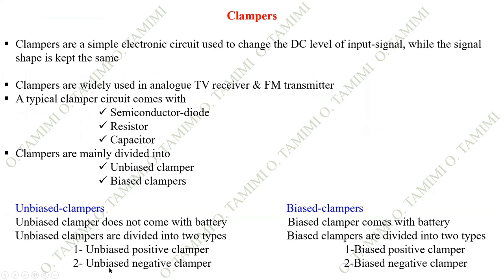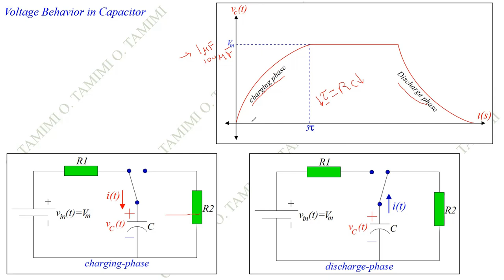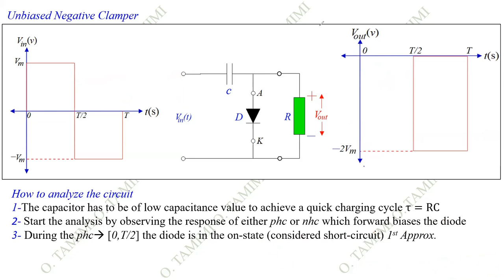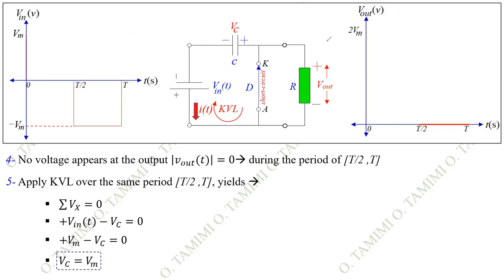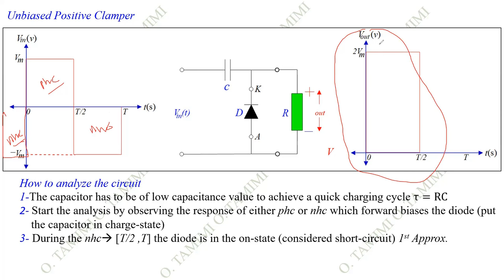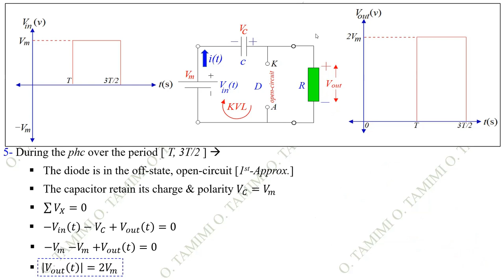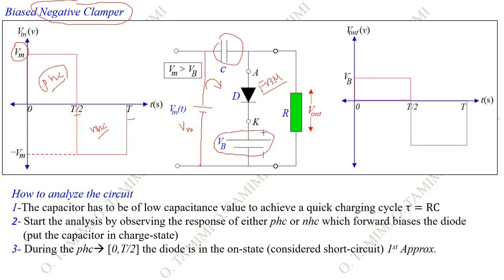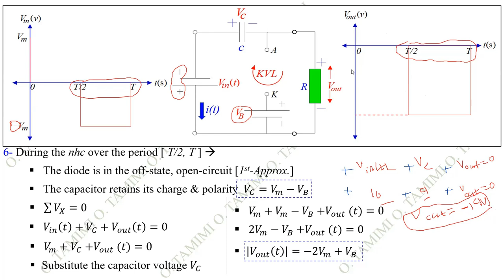LECTURE-15 ELECTRONICS-1 DIODE-CLAMPERS-1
Electronics, Rectifiers, Full Wave Rectifier, Diode Applications, semiconductor diode, diode, diode in ac circuits, diode analysis, PN junction application
diode application, half wave rectifier
BJT TRANSISTOR
DMOSFET TRANSISTOR
EMOSFET TRANSISTOR
OPERATIONAL AMPLIFIER